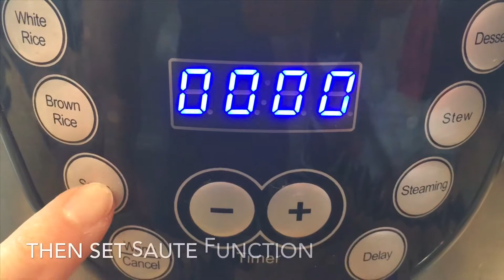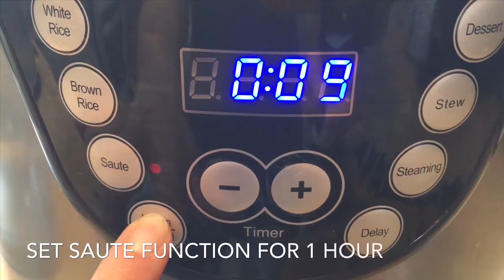Pork and barley stew in multi cooker /A soup for autumn/fall/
Hi, everyone!

This stew has few ingredients and is simple to cook, yet very tasty and filling.
Let check up the ingredients:
400 gr of pork
200 gr of pearl barley (rinsed and drained)
1 white onion
3 medium carrots
Salt, pepper, smocked paprika to taste.